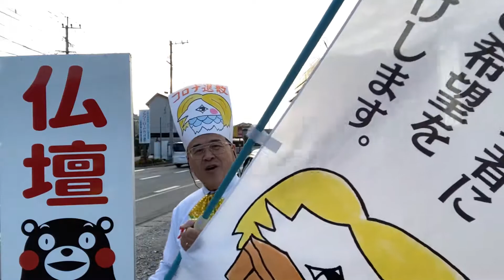熊本 仏壇店 今日はアングル変えました 元気社長 クラウドファンディング 人吉豪雨被災者支援仏壇無料提供